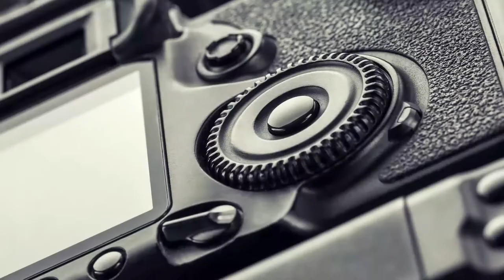Braço articulado para Câmeras / World View.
Nesse vídeo você conhecerá o Braço articulado da World View, item perfeito para maior mobilidade e flexibilidade
ao acoplar seus acessórios extras no seu equipamento.